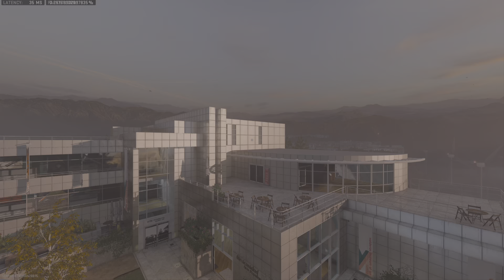Mink mink mink pt.2